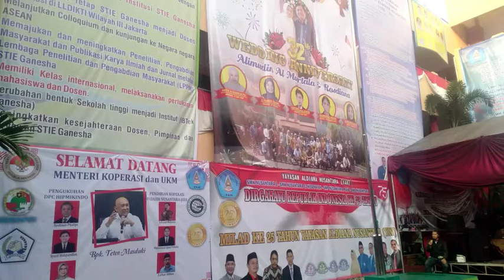Eksistensi STIE Ganesha, Kini dan Kedepannya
RadarBuana Channel